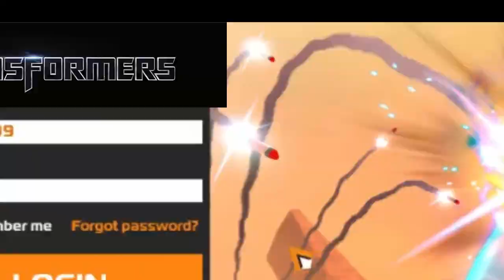What if Michael Bay made Robocraft?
Quality editing skillz bro

i'm sorry